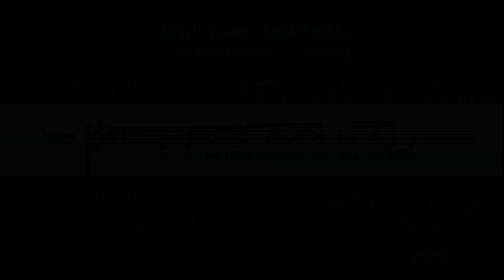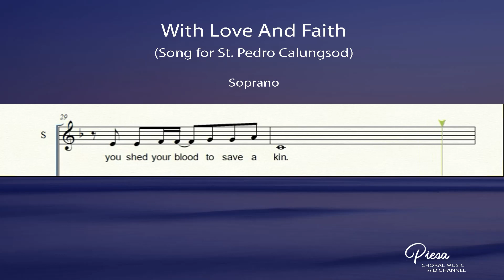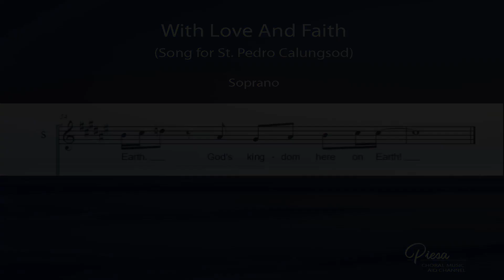With Love and Faith (Arr Norman Agatep) - Soprano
Lyrics:
With Love and Faith
(Song for St. Pedro Calungsod)
I
To be the Lord's companion and his friend,
you vowed to turn away from sin.
And with your passion and your piety,
you showed us how to hope and trust in him.

II
To spread the Lord's salvation and his truth,
you travelled far to preach your dream.
And with your mighty selfless heart and soul, you showed us how to live and die for him.

REFRAIN
With your love and faith you conquered doubt and hate.
Lead us to God's Word and bring light to the world.
Guide us all as we prepare our hearts and be your company
in mission to create God's kingdom here on Earth.

III
To prove the Lord's compassion and his strength,
you shed your blood to save a kin.
And with your loyalty and sacrifice,
you showed us how to laud and honor him.

REFRAIN 2x

God's kingdom here on earth!